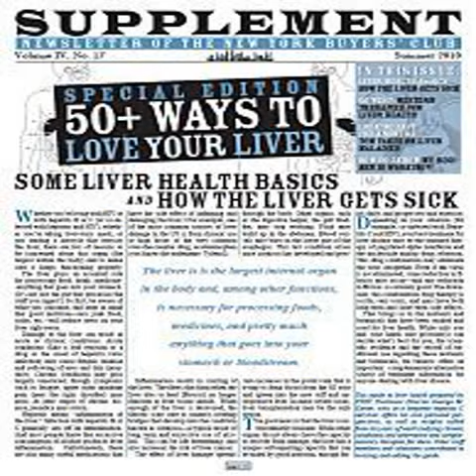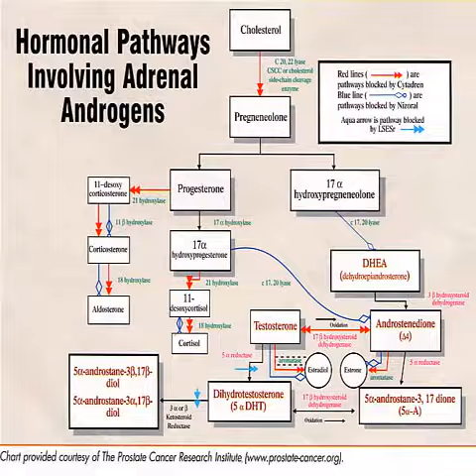alpha lipoic acid benefits liver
Google cosmetics to buy alpha lipoic acid benefits liver